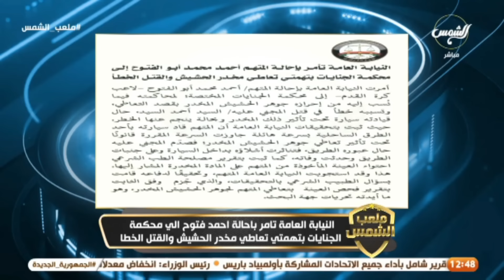عبد الناصر زيدان : فتوح كان شارب وهو سايق ومكنش دريان وبيان النيابة العامة كشف الحقيقة